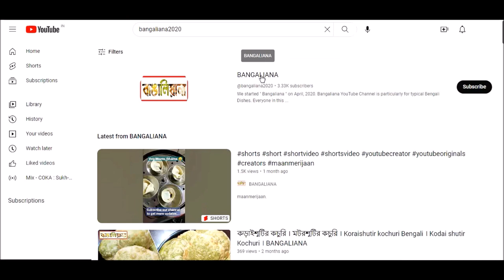ইলিশ পাতুরি । Ilish Paturi Recipe । Hilsha Fish Paturi Bengali Style । BANGALIANA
lish Macher Paturi combines three of Bengal's greatest loves—the Hilsa fish, the banana plant, and mustard. It requires very few ingredients, no special technique, and can be cooked very quickly.

Ilish or Hilsa, is however, is facing extinction due to high demand and overfishing. There is a need to create more consciousness about the importance of conserving a fish that is perhaps Bengal's greatest cultural icon.

Recipe by,
BANGALIANA